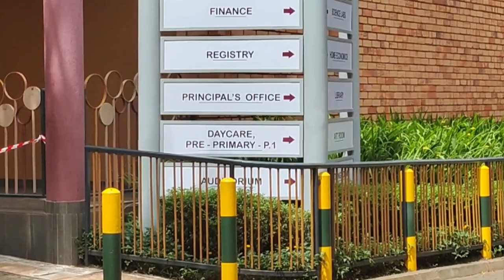EID Celebration In UGANDA Kampala parent school#youtubevideo#vloging video#school